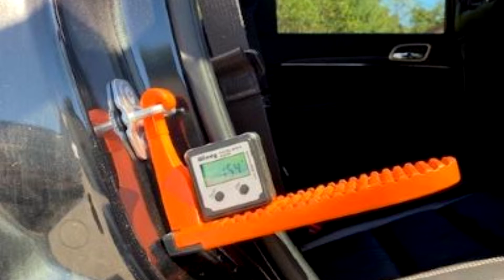10 Geniales Gadgets Para Coches Que Debes Comprar Ahora Mismo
10 Geniales Gadgets Para Coches Que Debes Comprar Ahora Mismo